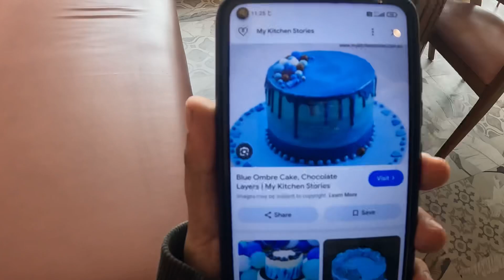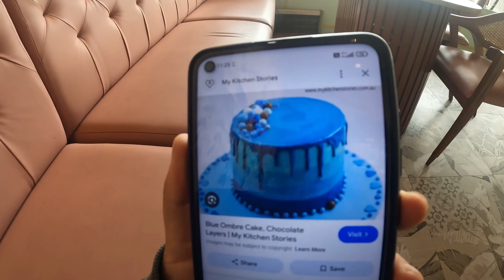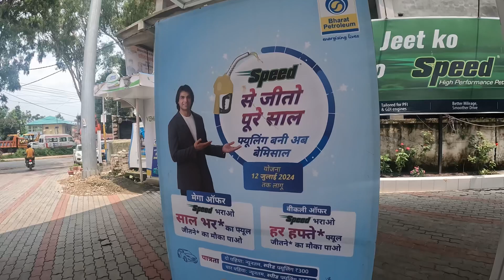Finally booked customised Birthday Cake for my Brother 🥳 |Cruise with mahima #197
Bas Aap Sabka Pyaar Chahiye ❤️